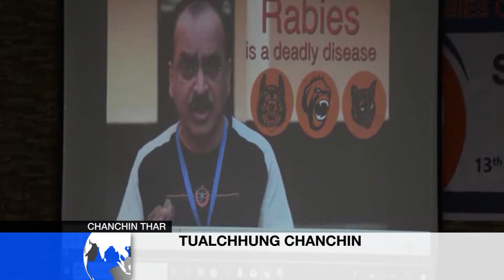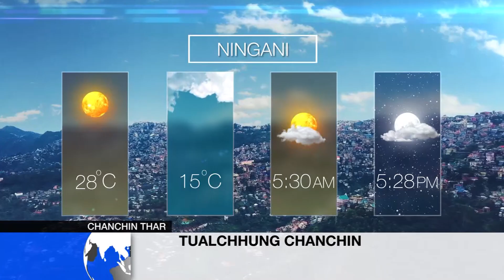ZONET CHANCHIN THAR 13 March 2019 (Nilaini)